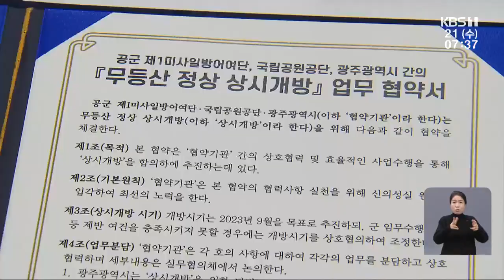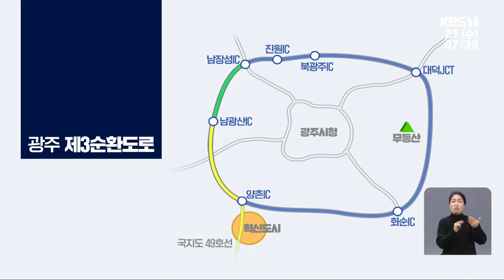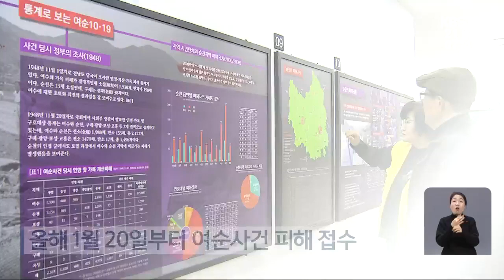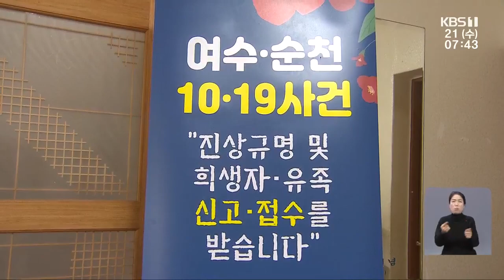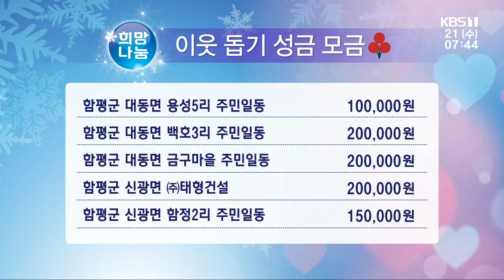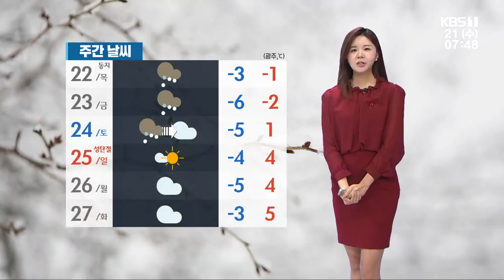[2022.12.21(수) 뉴스광장]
00:00 내년 9월 무등산 정상 개방…광주시·공군·국립공원 협약
02:48 광주 3순환도로 광주-장성 구간 개통…“물류비 절감” 기대
04:51 전남도, 폭설 피해 7천9백만 원 잠정 집계
05:25 조오섭 “현대산업개발 강력 행정 처분해야”
06:17 여순사건 신고 마감 한 달…“기간 연장 시급”
07:56 희망나눔 이웃 돕기 성금 모금
09:02 법원, 조선대 교원 임용 무효확인 소송 각하
09:39 코로나19 7차 유행…전남도, 감염 확산 차단 주력
10:09 여수 금오산 향일암 국가지정문화재 ‘명승’ 지정
10:46 [날씨] 광주·전남 오늘 곳곳 눈·비…내일~글피 많은 눈 주의